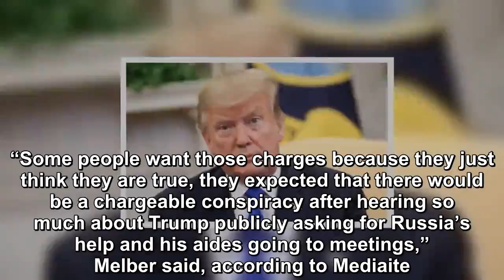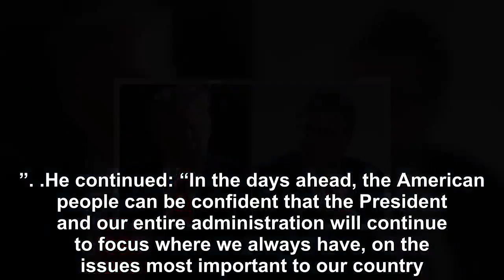No Trump Campaign-Russia Collusion according to Mueller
The Department of Justice announced Sunday that special counsel Robert Mueller’s investigation did not find evidence that President Donald Trump’s presidential campaign “conspired or coordinated” with